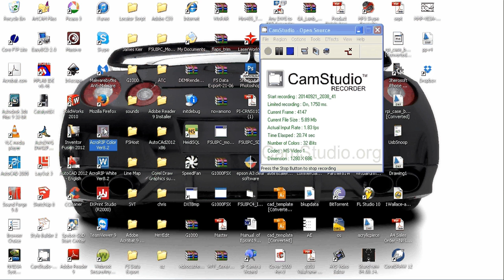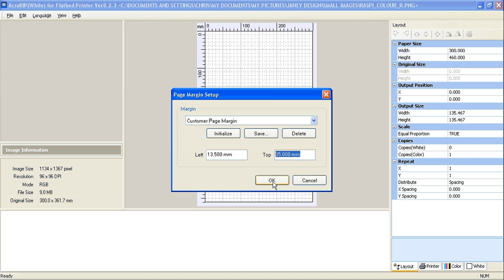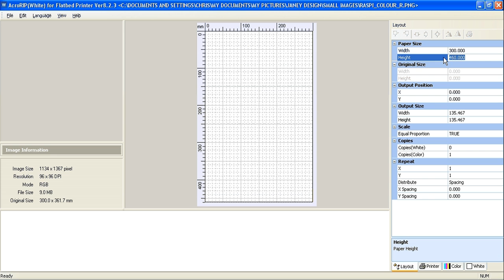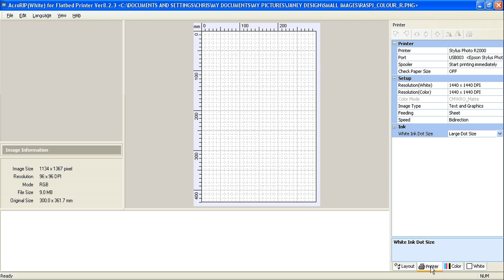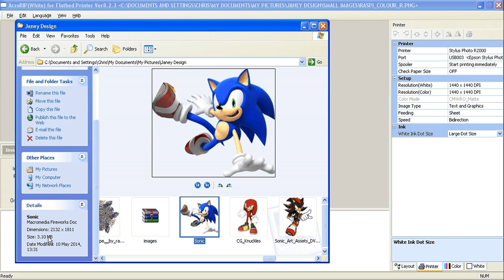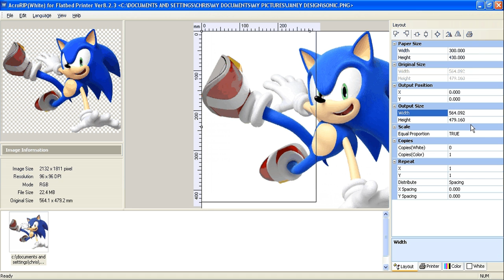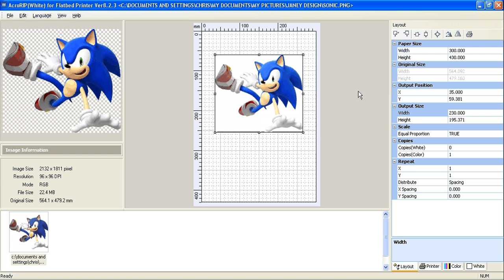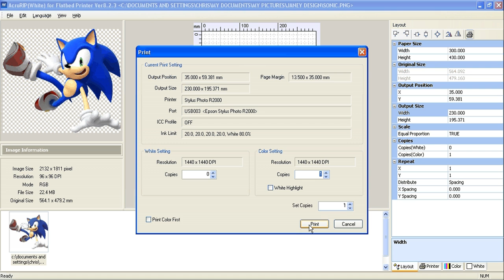AcroRIP RIP Software Setup Instructions - Colour DTG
ACRORIP 9 NOW AVAILABLE - ONE PASS WHITE COLOUR